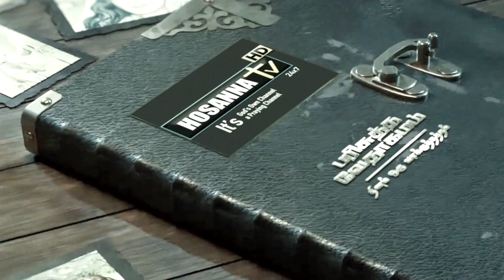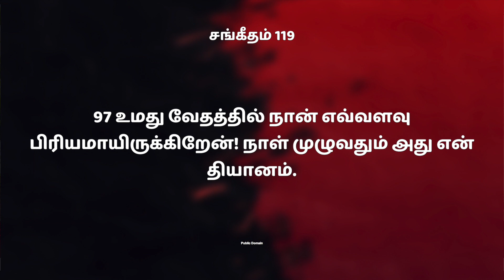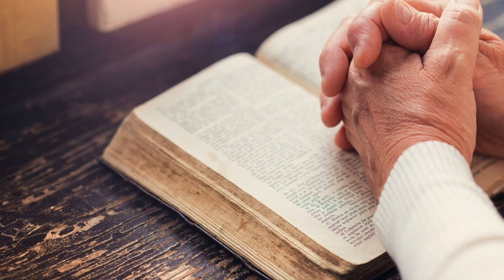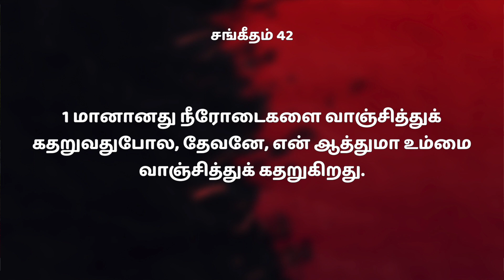உமது வேதத்தில் அதிக பிரியம் || Bro.M.Arockiaraj || Hosanna Tv || PSA 119:97